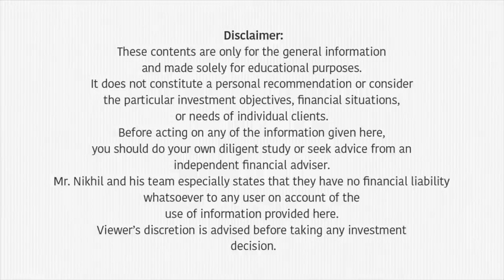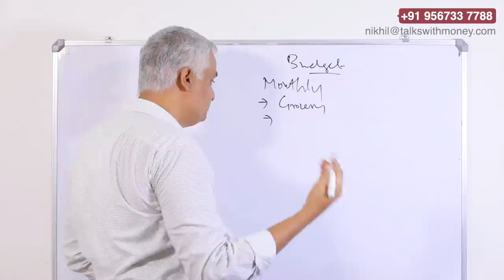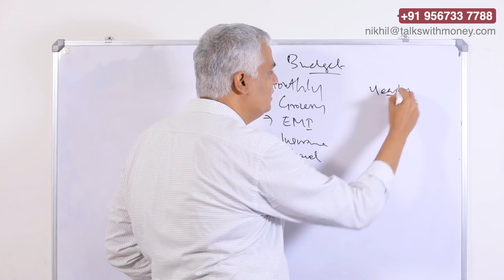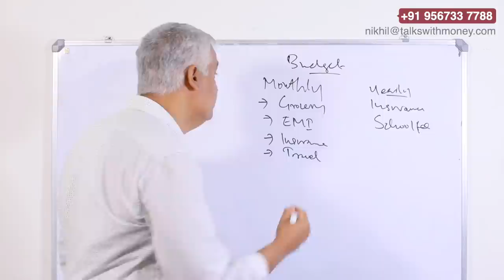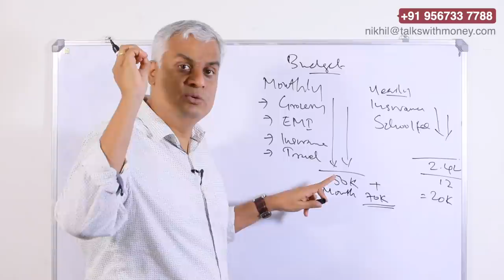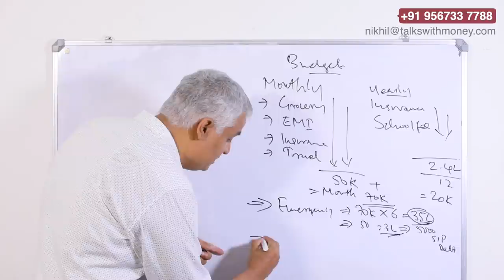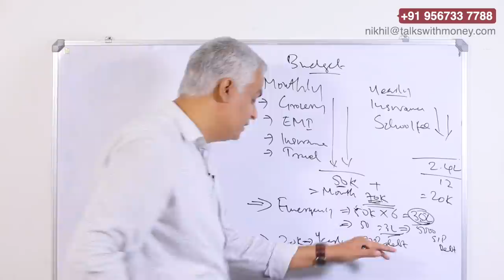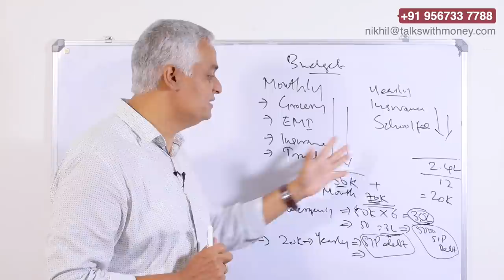നിങ്ങളുടെ കയ്യിൽ പൈസ നിൽക്കുന്നില്ലേ?, എന്താണ് പരിഹാരം | How to manage money? Financial Discipline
00:08 Introduction
01:36 Budgeting
01:41 Monthly expenses
02:13 Yearly expenses
04:22 Emergency Fund
07:00 Summary
07:42 Conclusion

Often people struggle with Financial Discipline . In this video Mr.Nikhil is briefing on how to attain financial discipline through proper budgeting.